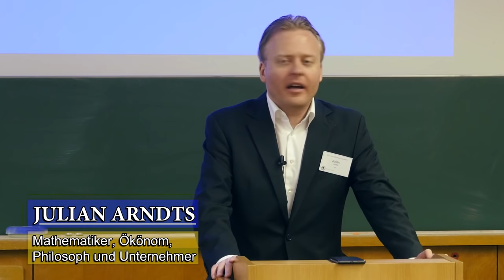Die Zukunft der künstlichen Intelligenz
Werden Künstliche Intelligenzen bald intelligenter sein als wir Menschen? Wenn Roboter einen eigenen Willen haben, sollten wir ihnen dann Rechte zugestehen? Was sind die ökonomischen Konsequenzen der Künstliche-Intelligenz-Explosion? Julian Arndts – Mathematiker, Ökonom, Philosoph und Unternehmer – betrachtet diese und andere spannende Fragen.

Dieser Vortrag fand im Rahmen der "Freiheit is Future"-Konferenz in der Universität Jena am 18. November 2017 statt.

▶ verwendetes Equipment:
▷ 1. Kamera
▷ 2. Kamera

* Anzeige

▶ Wenn Euch der Film gefallen hat, freue ich mich zur Unterstützung meiner Filmarbeit über jede kleine Spende! Dankeschön! :)
▷ Banküberweisung:  Konto: Daniel Seidel // IBAN: DE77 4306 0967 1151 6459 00
BIC: GENODEM1GLS (GLS Gemeinschaftsbank) // Verwendungszweck: Spende (optionale Anmerkungen)

▷ Die Aussagen in Redebeiträgen, Interviews und Vorträgen auf dem YouTube-Kanal müssen nicht mit der Meinung des Filmproduzenten übereinstimmen.

▷ urheberrechtlich geschütztes Video